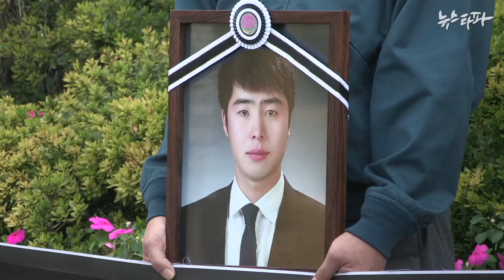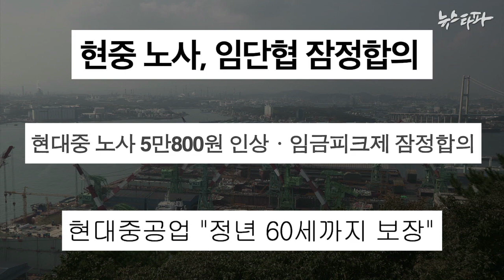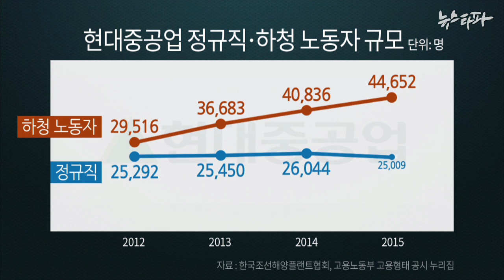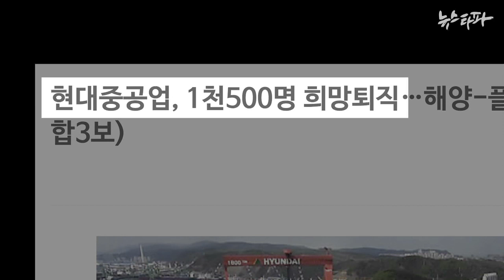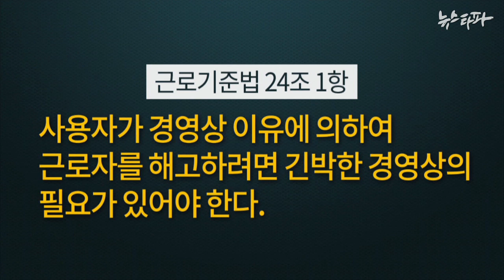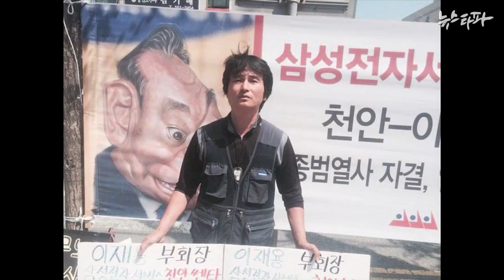뉴스타파 - 노동개악② ‘헬조선’...머지않은 당신의 미래(2015.10.22)